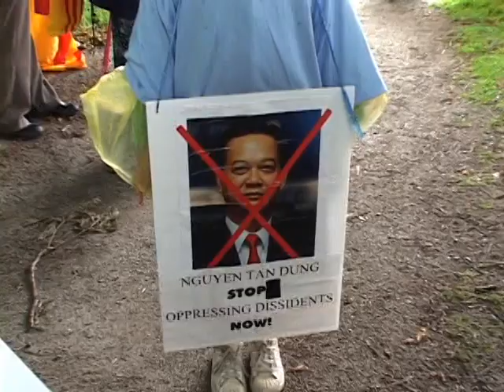Biểu Tình Chống Nguyễn Tấn Dũng Tại Toronto Canada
Biểu Tình Chống Nguyễn Tấn Dũng Tại Toronto Canada Ngày 26/6/2010 Với sự tham dự của Cộng Đồng Việt Nam Vùng Hoa Thịnh Đốn và Liên Hội Cựu Chiến Sĩ Việt Nam Cộng Hòa